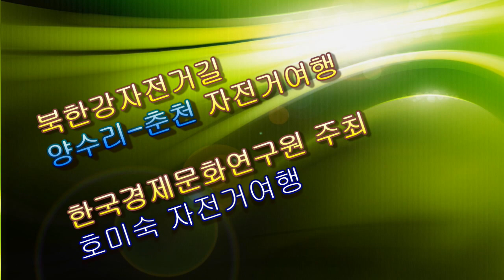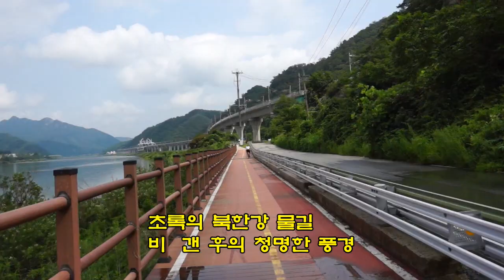북한강길(서울-춘천)자전거여행 120km[호미숙 자전거여행]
영상은 양수리부터 시작합니다.